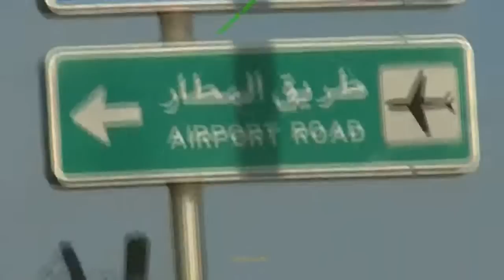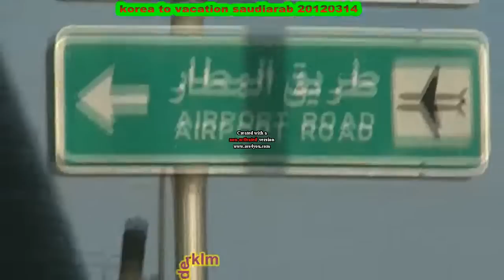korea to vacation saudi arab 20120314 part 11 acm